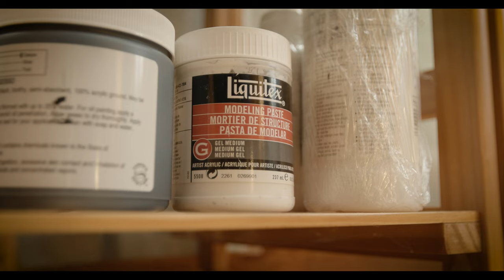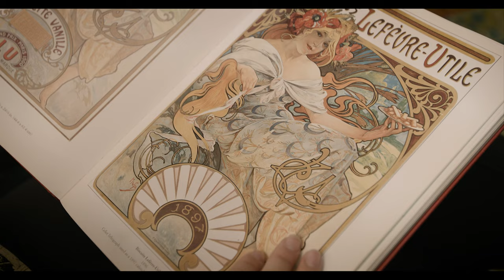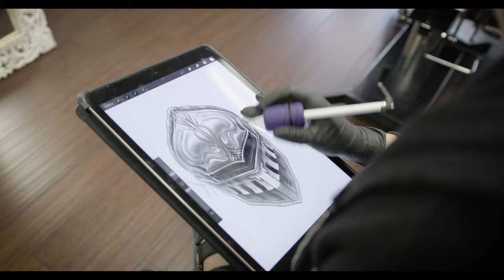Tattoos as an Art form | 1001 Trouble's Michelle Carter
Michelle Carter is a tattoo artist and co-owner at 1001 Troubles Tattoo in Warren, Rhode Island. With a background in illustration, Michelle's art style is described as being illustrative, painterly and fueled by fantasy. We sat down with her to learn how she got started in tattooing, how she found her signature art style and how she co-founded one of the top tattoo studios in Rhode Island.